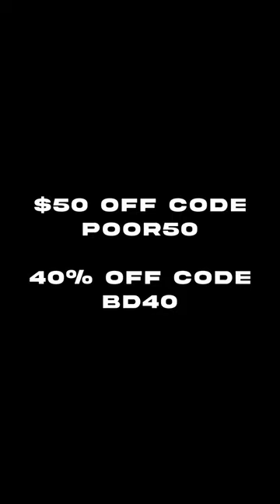9 Years of Debauchery